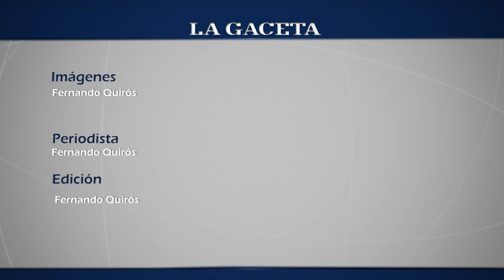¿Se podrá cursar abogacía en la UNSa?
Entrevista al rector de la Universidad Nacional de Salta, Víctor Claros.